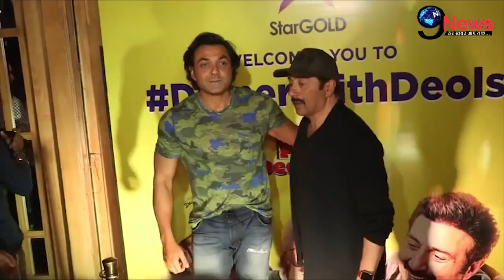धर्मेंद्र के बेटे सनी ने दी देओल परिवार को बड़ी खुशखबरी, झूम उठा हेमा संग पूरा परिवार|| Sunny Deol